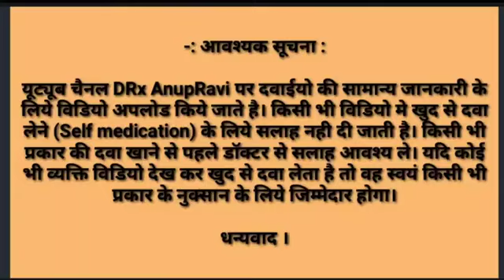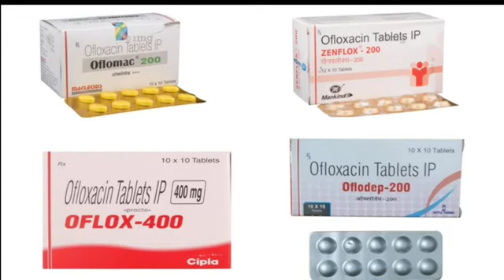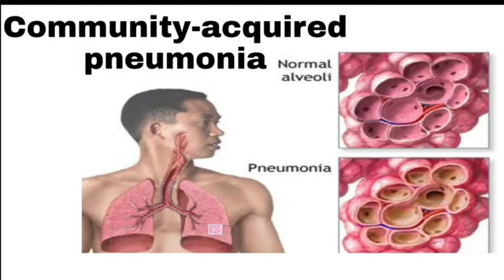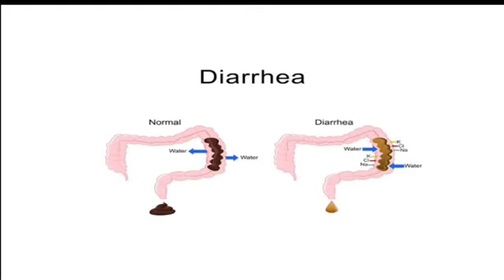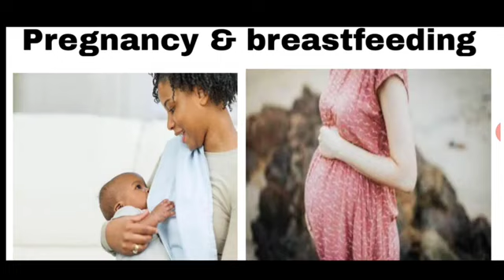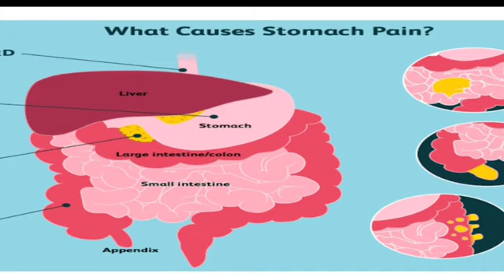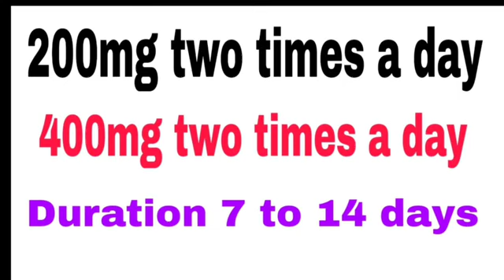Ofloxacin tablet IP 200 mg , used, dose, side effects and many other things_